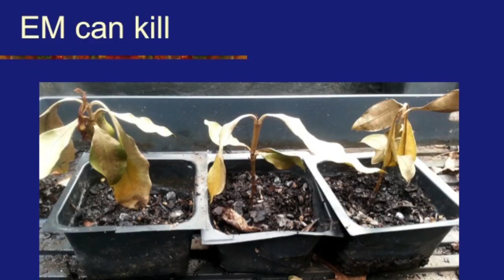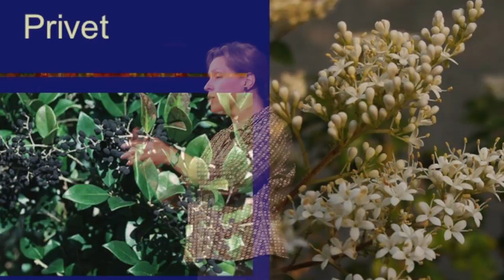Biohacking the microbiome: Dee Eggars at TEDxUNCAsheville